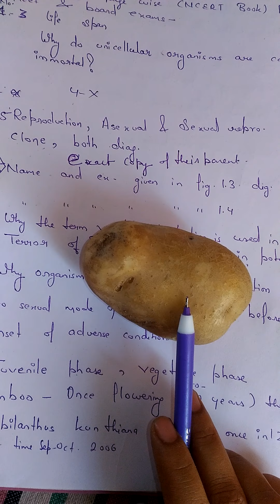Reproduction in organisms part 2